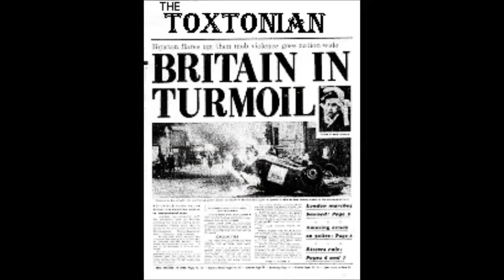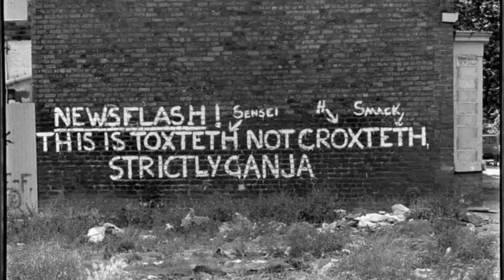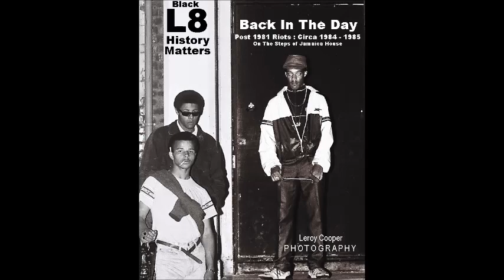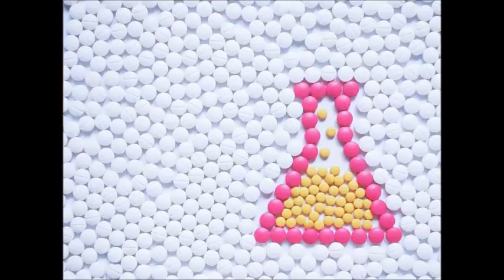BACK IN THE DAY : A Leroy Cooper Photographic Experience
I have been photographing and documenting Toxteth & Liverpool since 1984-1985. I have done so much work that I really have not had the time to look into the Archive and print up material for publication. Due however to some up coming projects that include a publication of my work and fresh commissions for exhibitions, it felt like the right time to pause and actually go through the earliest work. This was when my inspiration was electric and I had the most connection to the everyday vibes of the street. I was a husler who carried a camera and took photos while making cah money doing runnings of street life. That's how "we rolled" back then. This work captures a time in the life of Britain not just Toxteth, Liverpool 8. Time has pasted ... so quickly and it is not far off 40 years ago that I started ... alot has changed... a lot remains the same ... This is dedicated to all those people from BACK IN THE DAY ... The Original Peoples who made a difference.